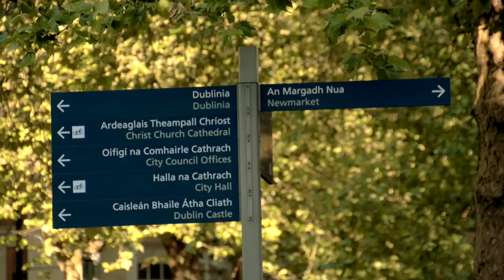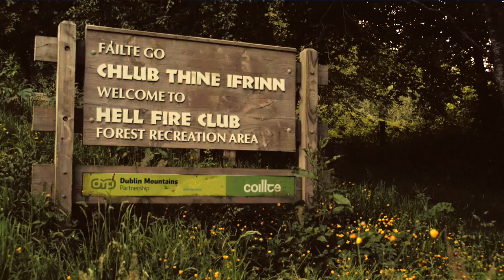The HellFire Club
Come on a journey through history in Death Ray Television's first documentary, where Robert Kraybill travels to Ireland in search of evidence of the paranormal.

 Revised version of the original release. Child Molestation, Murder, Mystery and Mayhem in the Hell Fire .

Used under Fair Use*** I want to post the PBS Secrets of the Dead episode about this, but I know it will get hit with copyrights, so I will settle for posting this .